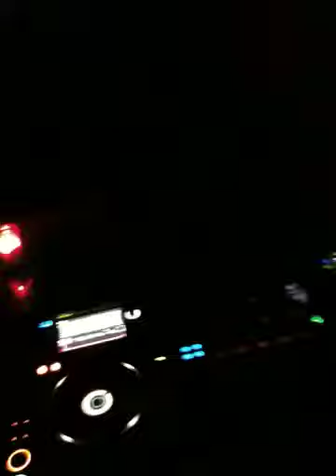Tunnelparty Hanau 2010 Teil 2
Undergrounpartys

Musicenforcement Hanau